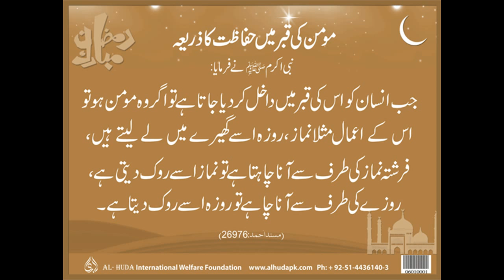momin ke qaber main hifazt ka zariya in urdu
by kashif naveed